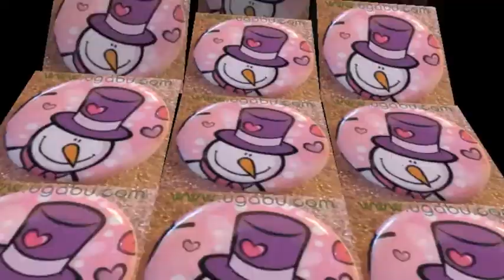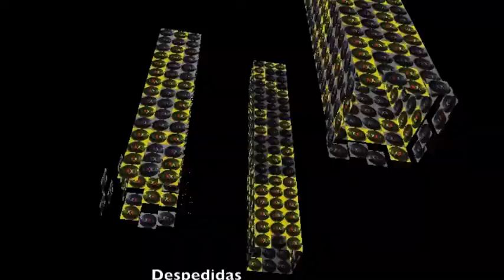Chapas Ugabu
Chapas personalizadas y publicitarias
miles modelos pre diseñados
pedidos desde 1 unidad
chapas 25mm y 50 mm maxima calidad
ugabu chapas